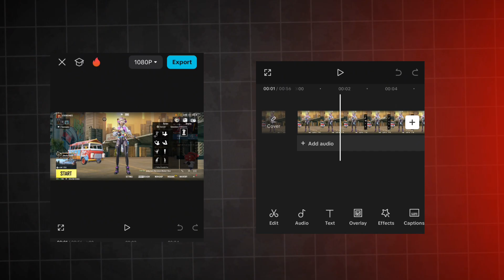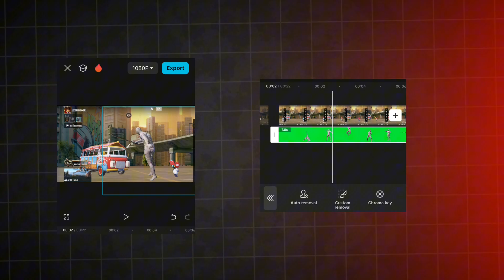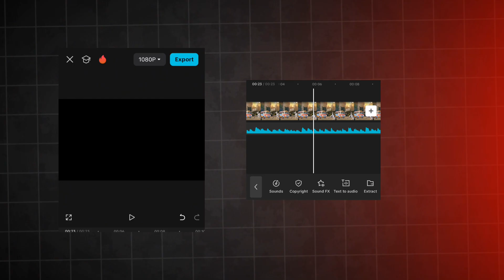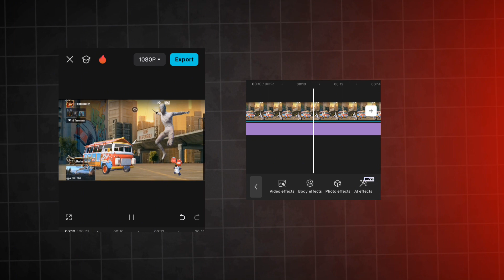HOW TO EDIT PUBG LOBBY PROFESSIONALLY 🔥 IN MOBILE 📲